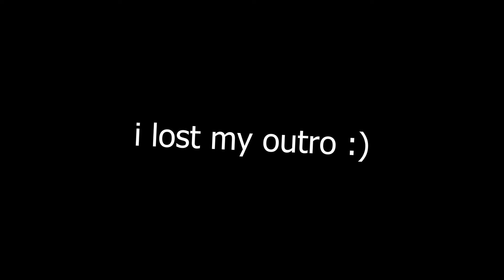GOJOS GETBACK IS CRAZY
Gojo Is INSANE, crazy even, crazy? I was crazy once

jjk, jujutsu kaisen, gojo, geto, toji, gojo vs toji, toji fushigoro, gojo satoru, jjk 2, jujutsu kasien season 2, anime, anime funny, anime reaction, sani